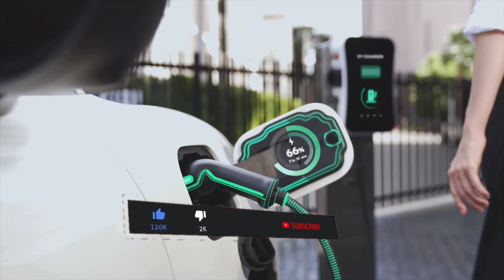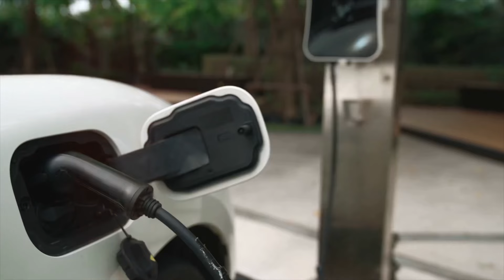The Essential Guide to EV Charging Etiquette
Welcome to "The Essential Guide to EV Charging Etiquette"! In this electrifying video, we zap into the intriguing world of electric vehicle (EV) charging, uncovering the dos and don’ts of using EV charging stations like a pro. Whether you’re a charge-happy veteran or a fresh-faced eco-warrior just revving up, mastering proper charging etiquette is key to avoiding awkward encounters at public charging points. Throughout this video, you’ll discover the colorful cast of EV chargers, including those speedy DC fast charging options that’ll have you back on the road in no time. Plus, we’ll show you how to wield an EV charging app like a wizard, helping you find charging stations nearby and dishing out the scoop on their availability, charging speed, and even what fellow drivers think!